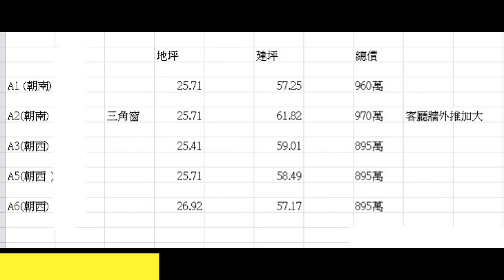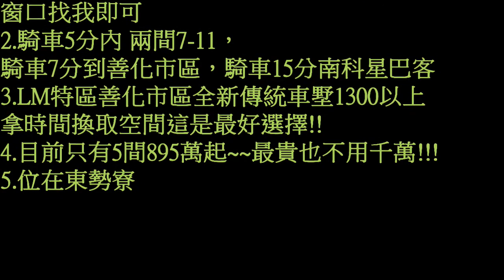（售出）善化東勢寮傳統透天實錄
1.建商自建沒有代銷廣告，預售屋快完工!!價格會隨銷售狀況調整 早買早優惠..
窗口找我即可
2.騎車5分內 兩間7-11，騎車7分到善化市區，騎車15分南科星巴客
3.LM特區善化市區 全新傳統車墅1300以上拿時間換取空間這是最好選擇!!
4.目前只有5間895萬起~~最貴也不用千萬!!!
5.位在東勢寮

幸福家不動產有點帥小吳專線:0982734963
買屋賣屋找有點帥小吳 買地賣地找有點帥小吳
吳先生（仲介，收取服務費）
經紀業：鴻運家不動產開發有限公司